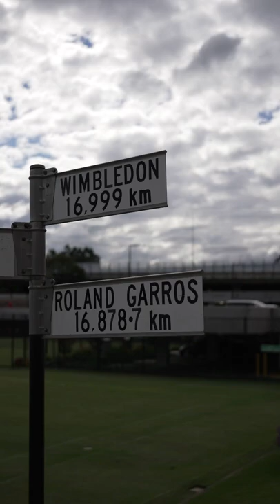Behind The Scenes At Kooyong Tennis Academy x BYHEALTH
We're partnering with Kooyong International Tennis Academy to support the health and well-being of the community, through physical activity and nutrition.

Nutritional health and physical health come hand in hand when achieving well-being.
Here is a sneak peek, of the BTS of our shoot with director and head coach Glenn Busby.